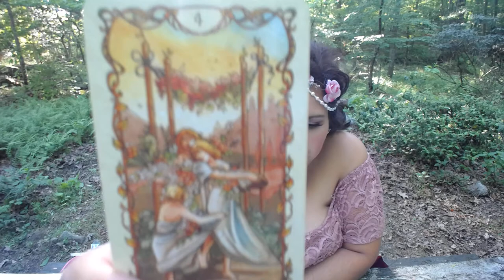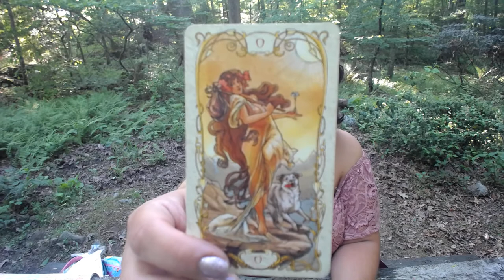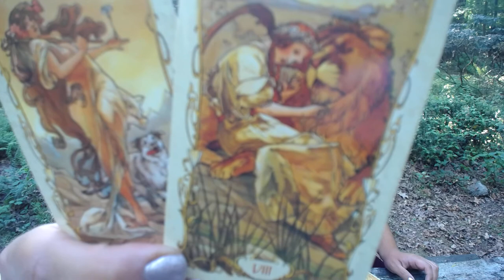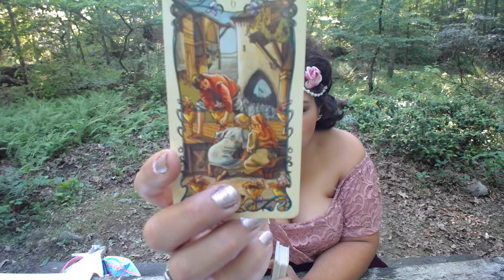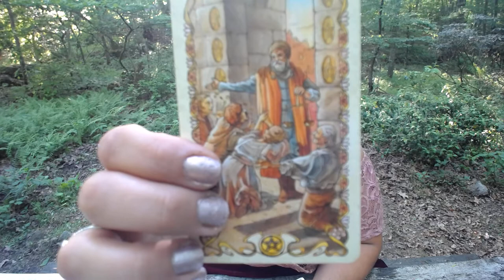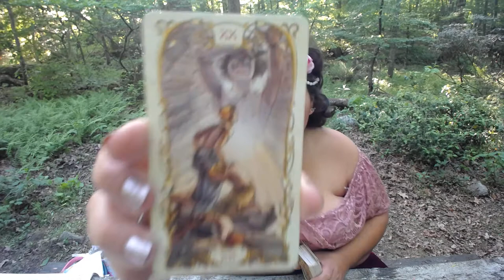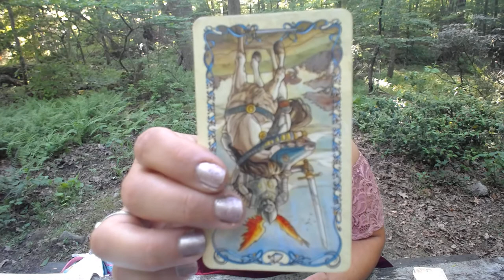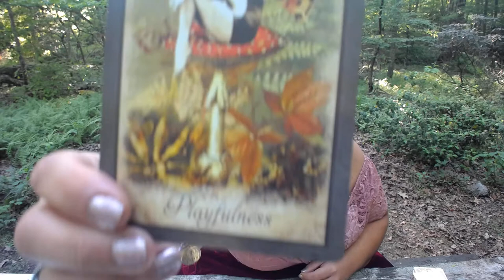Your Conquering things! Taurus June 2018 Tarot.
Taurus, welcome to your June 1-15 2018 Tarot Reading Horoscope. Thank you for joining me today.

Mucha Tarot

Vintage Oracle